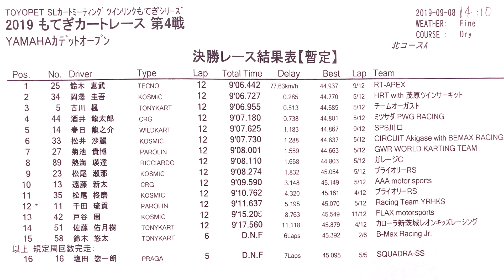20190908 もてぎカートレース Rd 4 YAMAHA カデットオープン 決勝 酒井龍太郎 ツインリンクもてぎ【GoPro車載動画付】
2019年9月8日、ツインリンクもてぎ　北ショートコース　で行われた もてぎカートレース 第4戦 YAMAHA カデットオープン 決勝 の模様です。

20190908 もてぎカートレース Rd.4 YAMAHA カデットオープン タイムトライアル 酒井龍太郎【GoPro車載動画付】ツインリンクもてぎ

20190908 もてぎカートレース Rd.4 YAMAHA カデットオープン 予選ヒート 酒井龍太郎【GoPro車載動画付】ツインリンクもてぎ

20190908 もてぎカートレース Rd.4 YAMAHA カデットオープン 決勝ヒート 酒井龍太郎【GoPro車載動画付】ツインリンクもてぎ

‹YAMAHA カデットオープンクラス›
1 鈴木 恵武 RT-APEX
2 岡澤 圭吾 HRT with 茂原ツインサーキット
3 古川 楓 チームオーガスト
4 酒井 龍太郎 ミツサダ PWG RACING
5 春日 龍之介 SPS川口
6 松井 沙麗 CIRCUIT Akigase with BEMAX RACING
7 菊池 貴博 GWR WORLD KARTING TEAM
8 熱海 瑛達 ガレージC
9 松尾 瀬那 ブライオリーRS
10 遠藤 新太 AAA motor sports
11 松尾 柊磨 ブライオリーRS
12 千田 琉貢 Racing Team YRHKS
13 戸谷 周 FLAX motorsports
14 佐藤 佑月樹 カローラ新茨城レオンキッズレーシング
15 鈴木 悠太 B-Max Racing Jr.
以上 規定周回数完走:
16 塩田 惣一朗 SQUADRA-SS